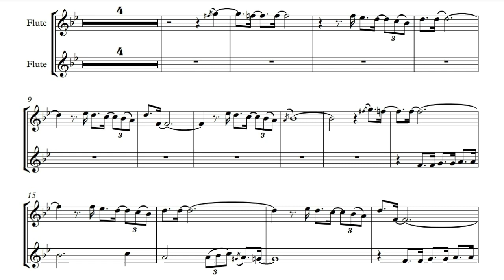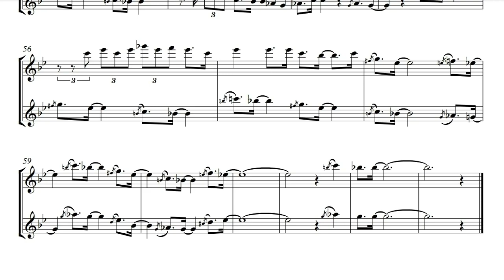I love you for sentimental reason for Flute duet